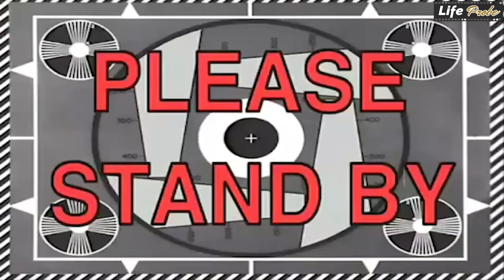WE ALL ATE CHILLI PLAYING THIS GAME